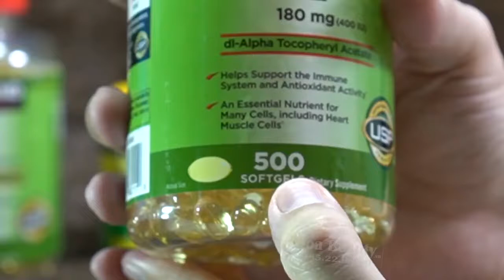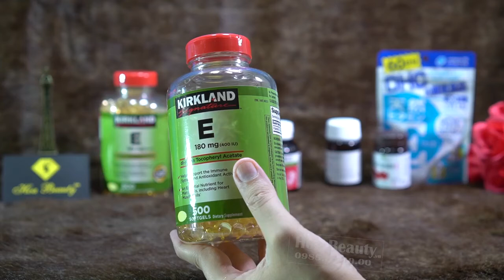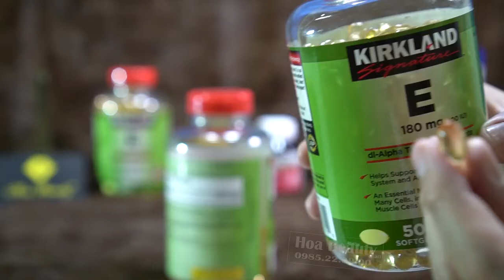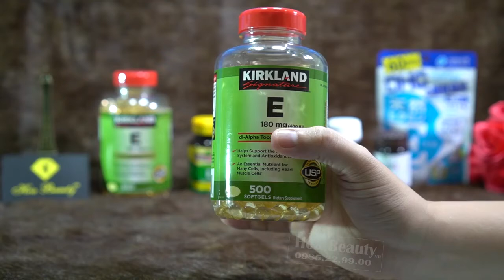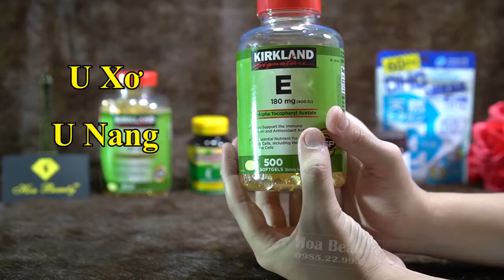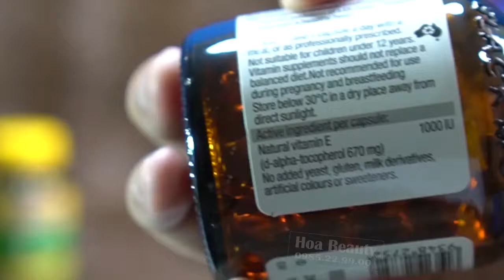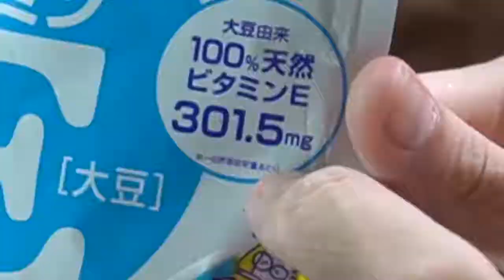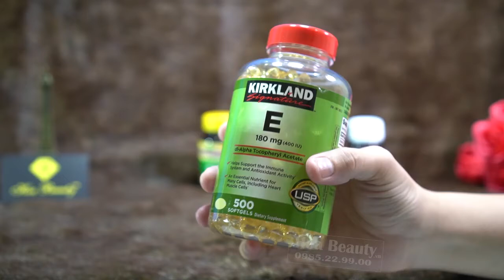Vitamin E Kirkland Của Mỹ Chính Hãng 100% | tinh dầu hoa anh thảo loại nào tốt